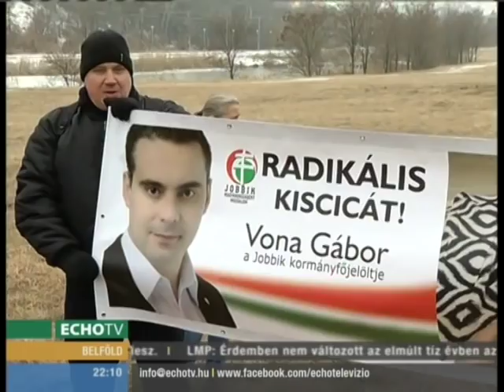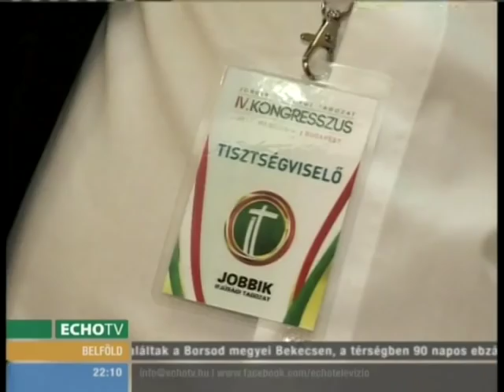Morvai Krisztina hosszú ideje nem beszél Vona Gáborral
Nincs beszélő viszonyban Morvai Krisztina, a Jobbik európai parlamenti képviselője a párt elnökével, Vona Gáborral. A politikus tagadta, hogy nézetei miatt túlságosan radikális lenne a Jobbik számára. Morvai Krisztina azt sem tudja, hogy mit kell érteni a Jobbik néppártosodási politikáján.